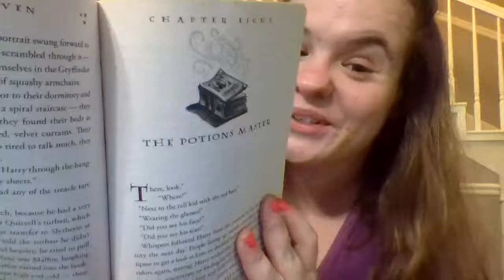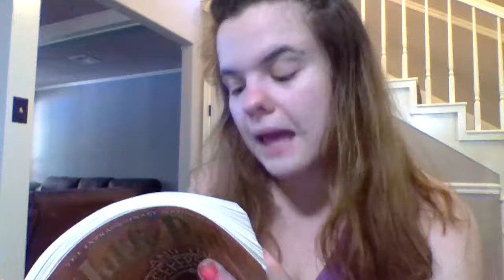Ch. 8- The Potions Master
By JK Rowling